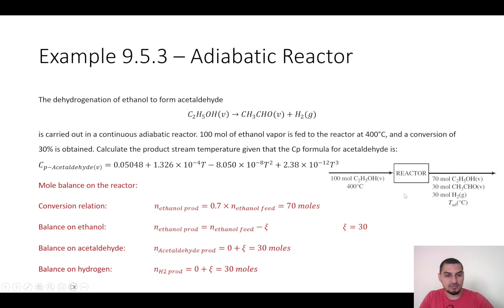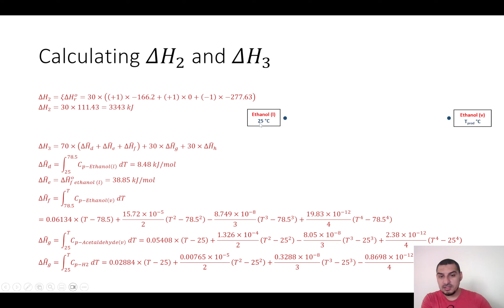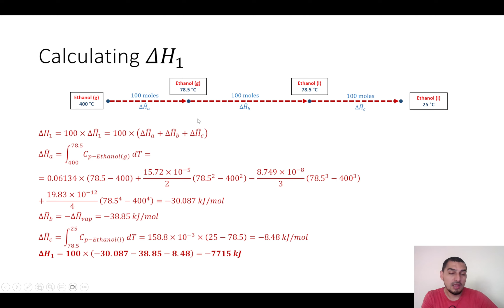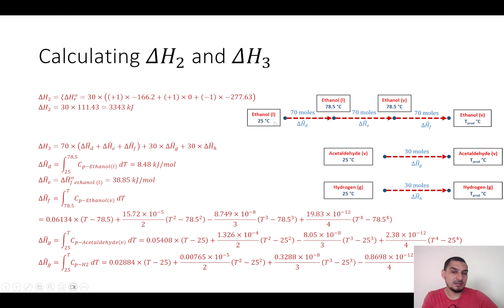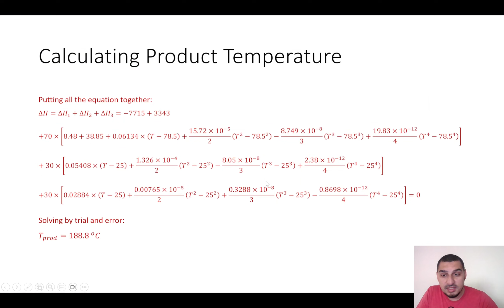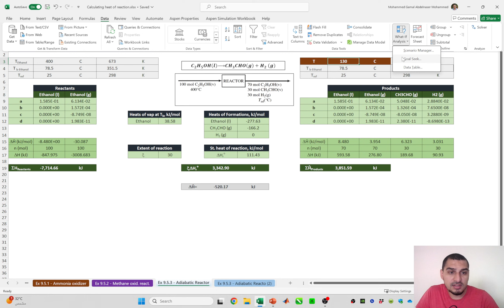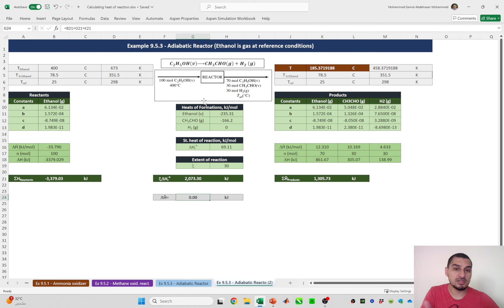Energy balance in Arabic | 49 | Energy balance on adiabatic reactor